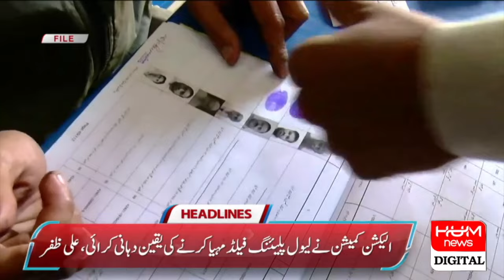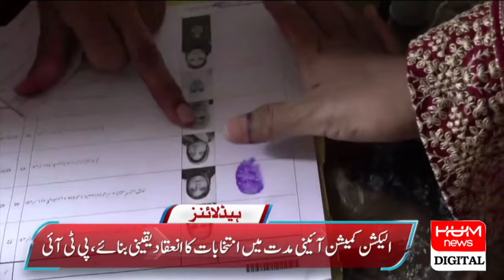A visit to Adiala Jail is full of diseases, Justice Mian Gul Hasan Aurangzeb | Headlines 7am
A visit to Adiala Jail is full of diseases, Justice Mian Gul Hasan Aurangzeb | Headlines 7am | Hum News